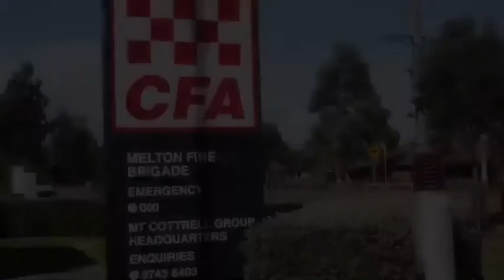CFA is proud to support equality.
Fire doesn't discriminate and neither do we. CFA is proud to support equality.